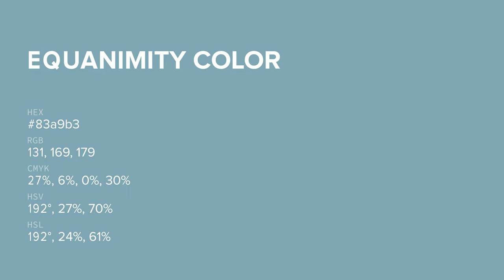Equanimity color 83a9b3 hex color - Blue color - Warm color 83a9b3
What color is Equanimity ? 83a9b3 hex color - Blue color - Warm color 83a9b3

Hex 83a9b3 Color Code is also known as Equanimity color.